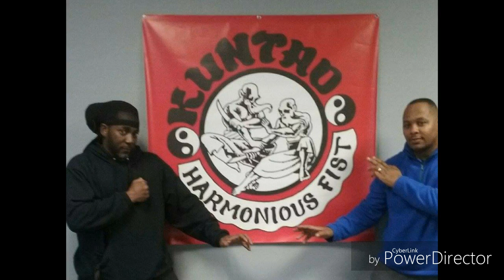Kuntao Harmonious Fist/Urdan Self-defense